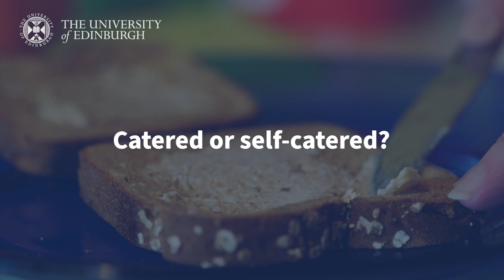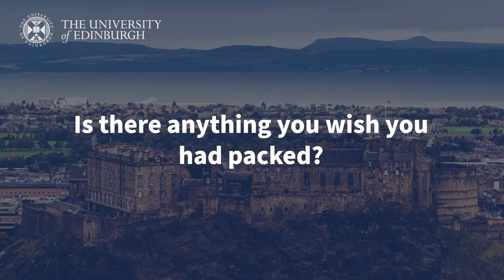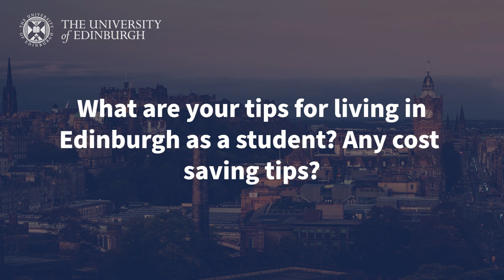Accommodation | Student questions and answers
Hear what our students really think about Edinburgh – answering FAQs from applicants and offer holders. In this video, find out the pros and cons of catered and self-catered accommodation and top tips for living away from home.

All answers are the opinions and the experiences of the individual.